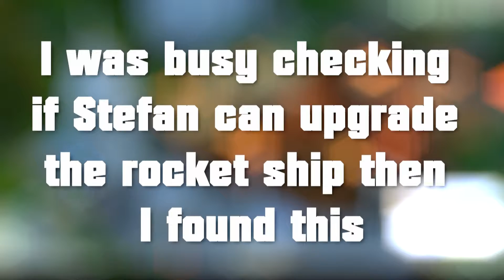Let's Get A little Risky | Buckner Legacy: Generation One | The Sims 4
Current Households | Buckner Legacy: Generation One